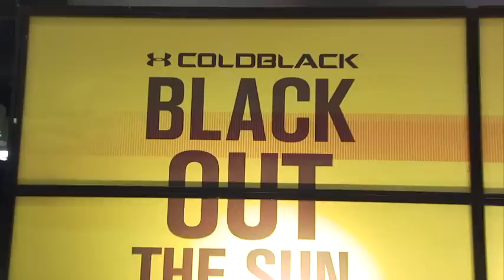Why the PGA Shows are important to the Golf Industry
What happens at the PGA Shows and why as a Golf Industry Professional (trade only) you need to be here...